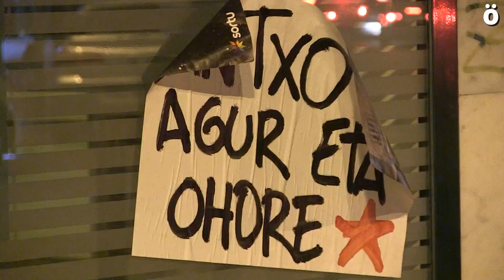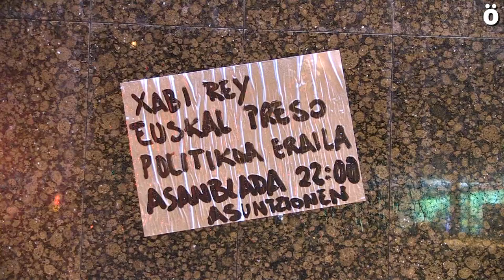Aparece muerto el preso político vasco Xabier Rey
El preso político vasco Xabier Rey ha sido encontrado muerto en su celda de la prisión andaluza de Puerto III, a 1.050 km de su Iruñea natal. El preso navarro llevaba 10 años encarcelado en 1º grado, en unas muy duras condiciones de vida. En Donibane ya se han convocado las primeras movilizaciones tras una asamblea informativa en la que se ha indicado que mañana miércoles a las 20.00 en la calle Monasterio Belate se realizará una encartelada especial.